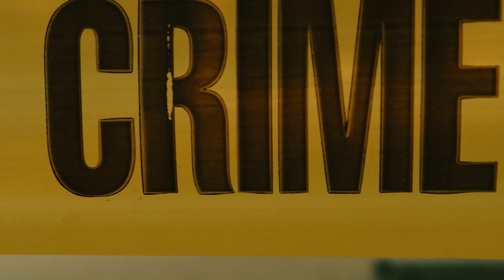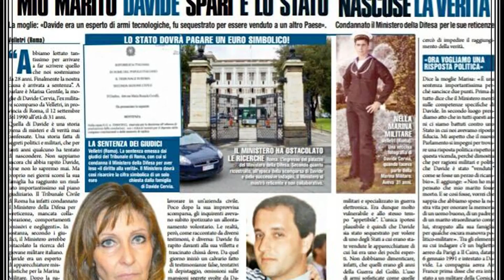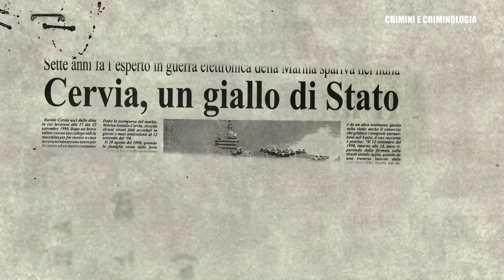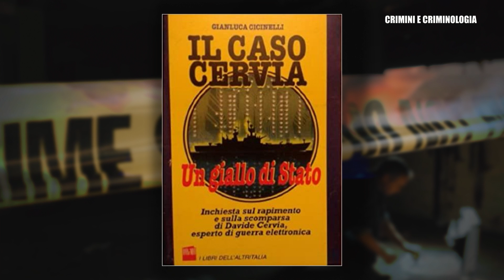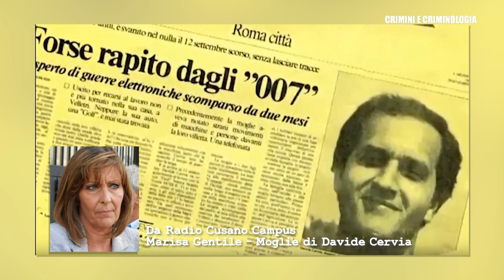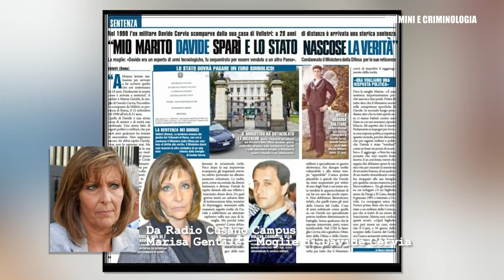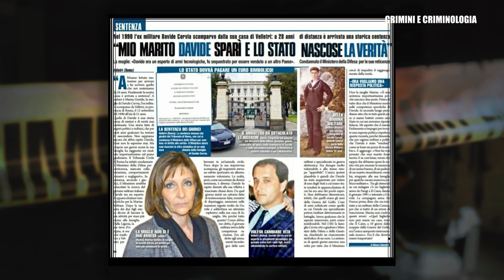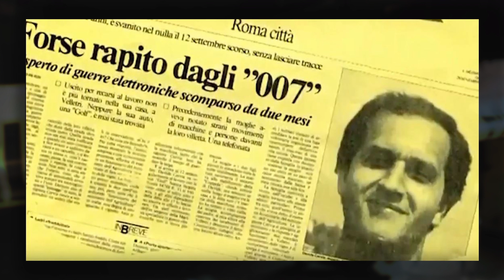Crimini e Criminologia: Il rapimento di Davide Cervia, un mistero di Stato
Il rapimento di Davide Cervia al centro di questa puntata di "Crimini e Criminologia", trasmissione curata e condotta da Fabio Camillacci. Cervia, esperto in guerre elettroniche, fu rapito, presumibilmente da un Paese arabo, e sparì nel nulla il 12 settembre 1990 in piena Guerra del Golfo. Nel rapimento ci fu la complicità dello Stato italiano e dei nostri Servizi Segreti. Ospiti: i giornalisti investigativi e d'inchiesta Valentino Maimone e Gianluca Cicinelli e l'avvocato Licia D'Amico, legale della famiglia Cervia. All'interno anche un'intervista a Marisa Gentile, la moglie di Davide Cervia, oltre a immagini storiche ed esclusive.